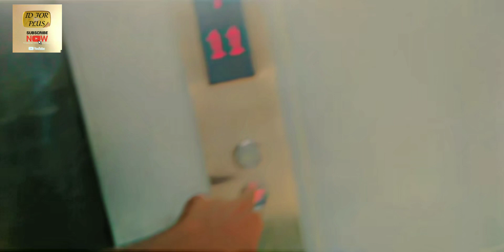How to my new car#idforplus# to finally Maine Apni Nai Car Le Li Hai